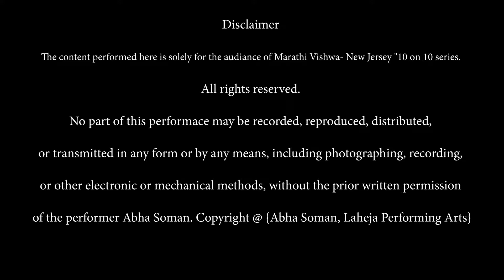NJ Connect Week 9 - Abha Auti, Laheja School of Performing Arts, Pune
Credits-
Kathak Performer: Abha Auti (Soman)
Dance Choreography/content: Guru Dr. Rohini Bhate, Guru Smt.Roshan Datye , Abha Auti
Videography: Mr. Sujeet Soman
Audio Editing: Ms. Isha Kulkarni
Video Editing: Mr. Milind Phadnis
Special Thanks: Mr. Omkar Dixit